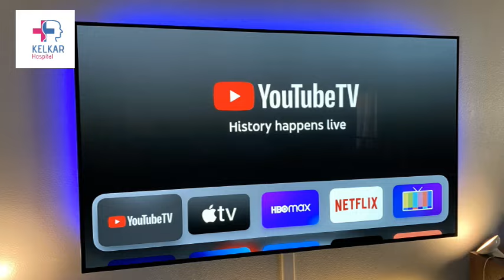Anxiety Depression बिना दवाई ठिक करने का कारगर उपचार Thought Rigidity ठिक करे-Dr.Deepak Kelkar(M.D)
बिना दवाई के Anxiety और Depression का उपचार करने के कई प्रभावी तरीके हो सकते हैं। यहाँ कुछ कारगर उपचार और थॉट रिगिडिटी को ठीक करने के उपाय दिए जा रहे हैं:

Anxiety और Depression के उपचार
योग और ध्यान (Yoga and Meditation):

नियमित योग और ध्यान करने से मानसिक शांति मिलती है और तनाव कम होता है।
आप प्राणायाम, ध्यान और श्वास तकनीकों का अभ्यास कर सकते हैं।
शारीरिक व्यायाम (Physical Exercise):

रोजाना 30 मिनट का व्यायाम करने से एंडोर्फिन रिलीज होता है, जिससे मूड बेहतर होता है।
चलना, दौड़ना, तैराकी, साइकिल चलाना आदि व्यायाम शामिल कर सकते हैं।
स्वस्थ आहार (Healthy Diet):

संतुलित और पौष्टिक आहार लें, जिसमें फल, सब्जियां, साबुत अनाज, और प्रोटीन हो।
कैफीन और अल्कोहल का सेवन कम करें।
समय पर नींद (Adequate Sleep):

अच्छी नींद लेना महत्वपूर्ण है। नींद की कमी से अवसाद और चिंता बढ़ सकती है।
एक नियमित नींद का शेड्यूल बनाएं और उसका पालन करें।
समाजिक समर्थन (Social Support):

अपने दोस्तों और परिवार के साथ समय बिताएं।
अगर संभव हो, तो सहायता समूहों में शामिल हों।
संगीत और कला (Music and Art):

संगीत सुनना या कला में शामिल होना भी मानसिक शांति दे सकता है।
अपनी पसंदीदा गतिविधियों में शामिल हों, जो आपको खुशी देती हैं।
Thought Rigidity (विचारों की कठोरता) को ठीक करने के उपाय
स्व-चिंतन (Self-Reflection):

अपने विचारों और भावनाओं को समझने के लिए समय निकालें।
अपने नकारात्मक विचारों को पहचानें और उन्हें चुनौती दें।
लचीला दृष्टिकोण (Flexible Thinking):

अपने विचारों को लचीला बनाने की कोशिश करें।
विभिन्न दृष्टिकोणों को समझने और स्वीकार करने की कोशिश करें।
कॉग्निटिव बिहेवियरल थेरेपी (CBT):

CBT एक प्रभावी तकनीक है जो आपको अपने नकारात्मक विचारों को पहचानने और उन्हें बदलने में मदद करती है।
आप किसी थेरेपिस्ट से मदद ले सकते हैं या CBT की पुस्तकों और संसाधनों का उपयोग कर सकते हैं।
नए अनुभव (New Experiences):

नए अनुभवों को आजमाएं और नई चीजें सीखें।
यात्रा करें, नई हौब्बीज़ अपनाएं, और विभिन्न संस्कृतियों को जानें।
जर्नलिंग (Journaling):

अपने विचारों और भावनाओं को लिखें।
यह प्रक्रिया आपको अपने विचारों को स्पष्ट रूप से देखने और समझने में मदद कर सकती है।
पॉजिटिव थिंकिंग (Positive Thinking):

अपने नकारात्मक विचारों को पॉजिटिव विचारों से बदलने की कोशिश करें।
सकारात्मक उधारणों को अपने जीवन में शामिल करें।
इन उपायों के माध्यम से आप बिना दवाई के अपनी चिंता और अवसाद को कम कर सकते हैं और विचारों की कठोरता को दूर कर सकते हैं। अगर आपकी स्थिति गंभीर है, तो किसी मानसिक स्वास्थ्य पेशेवर से सलाह लेना महत्वपूर्ण हो सकता है।
• Psychiatrist
• Hypnotherapist
• Psychotherapist,
• De-addiction Specialist
• Sexologist